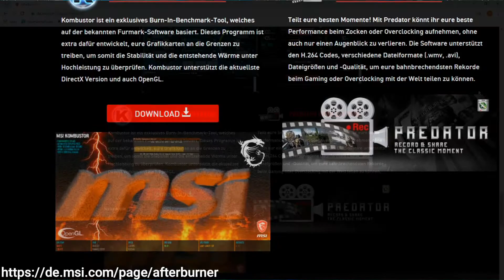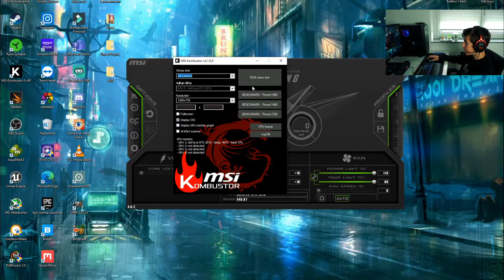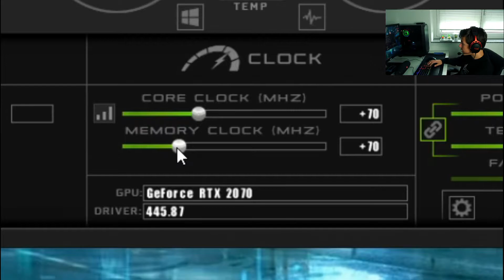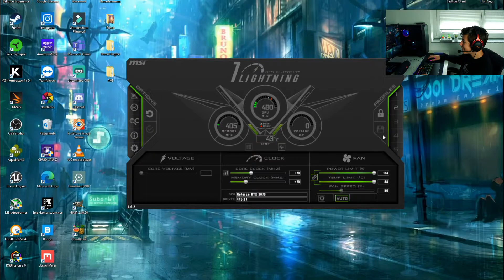10% mehr FPS durch MSI AFTERBURNER? Tutorial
Ich zeige euch in diesem Video, wie ihr eure Gpu um 10% schneller machen könnt, nur durch übertakten! Viel Spaß!